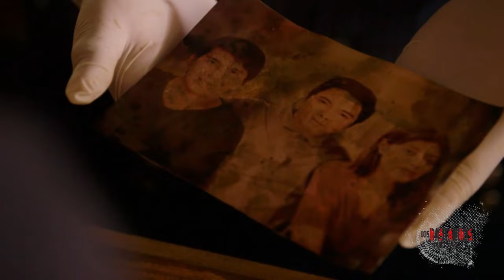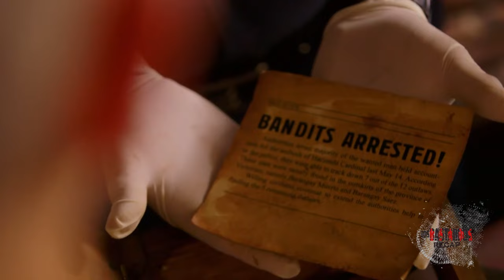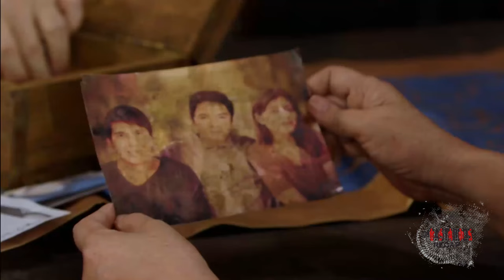The Cardinals swear to fight for their lives until the end | PHR Presents Los Bastardos Recap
PHR Presents Los Bastardos:  Week 49 Recap - Part 2
PHR Presents Los Bastardos:  September 18 and 19 Episode

The Cardinal brothers are in for a shock when they finally charge into Catalina's (Jean Saburit) hideout. Behind the scenes, the Senyora enacts her diabolical scheme. In a flash, the Cardinal women find themselves in the eye of the storm. Returning from their mission, the Cardinal brothers learn that Catalina (Jean Saburit) holds their loved ones captive. They then waste no time to save their beloved from the hands of their evil foe. One by one, the Senyora enacts her ruthless revenge on the Cardinal women. As the war between the two families grows deeper, Don Roman (Ronaldo Valdez) and Soledad (Gloria Diaz) discover the root cause of all their sufferings. Elsewhere, under the care of an old couple, Connor (Joshua Colet) hovers between life and death.

Recap Cast:
Jake Cuenca (Isagani, Roman Jr.) / Joseph Marco (Lorenzo) / Albie Casiño (Lucas) / Mary Joy Apostol (Coralyn) / Ronaldo Valdez (Don Roman) / Gloria Diaz (Soledad, Consuelo) / Maxine Medina (Isay) / Jean Saburit (Catalina, Senyora) / Mica Javier (Lupita) / Ritz Azul (Diane)